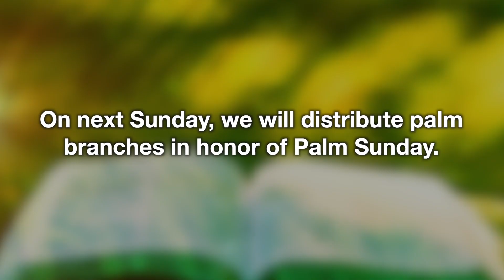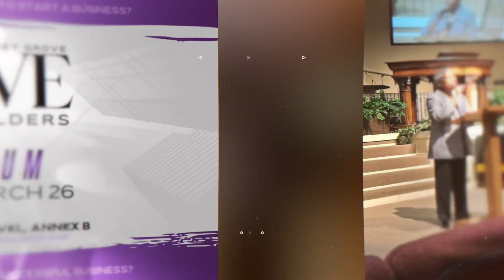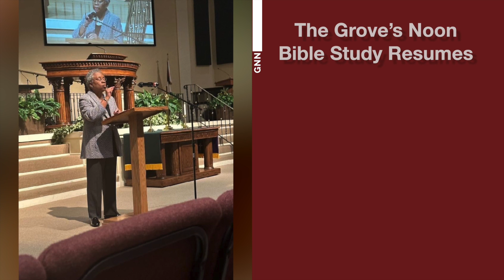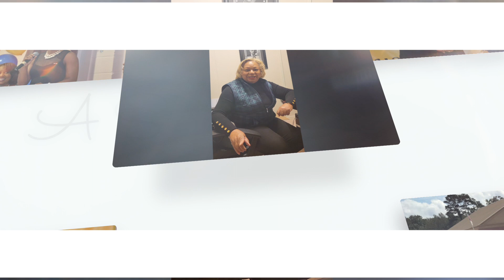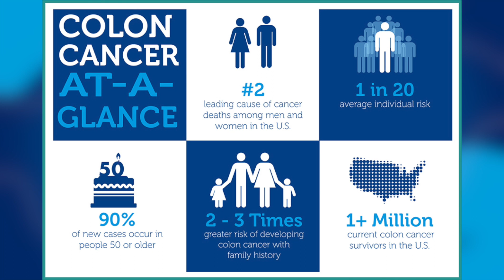GNN 032623A1 ep288 week12